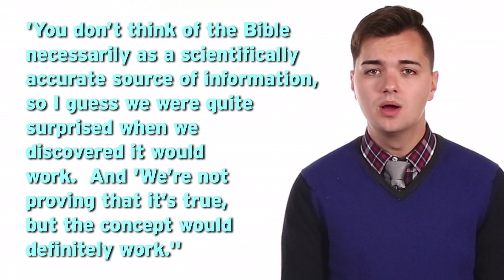Science Proves Noah Could Have Happened!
Physics students prove that Noah's ark could have floated- WITH animals and all!

Attention: SourceFed
6433 Topanga Canyon Blvd. #805